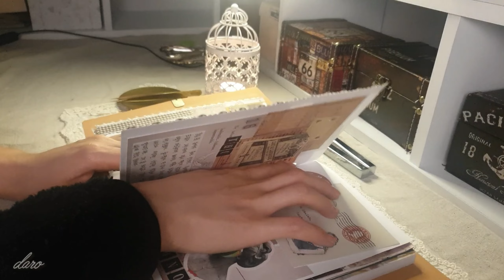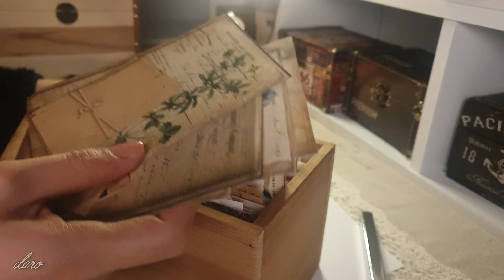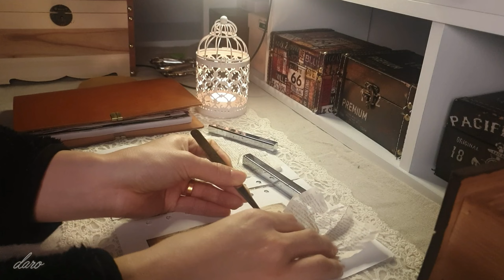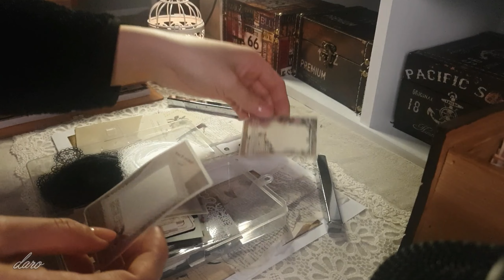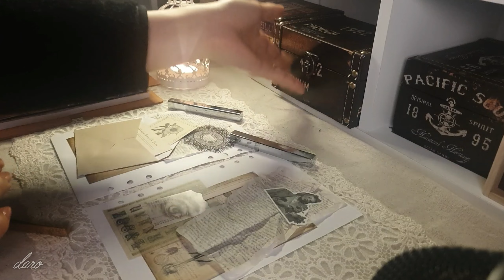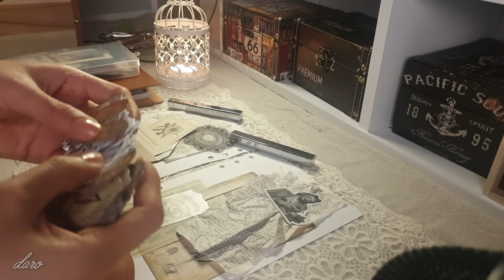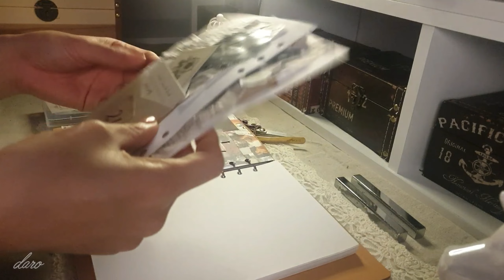[journal]바스락 구겨진 종이로 빈티지 다꾸하기 | ASMR | vintage journal